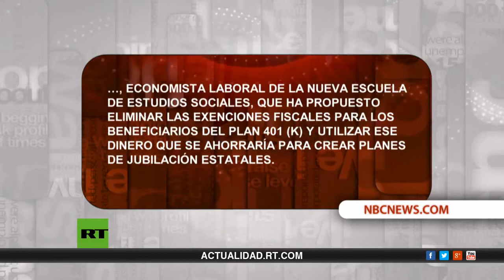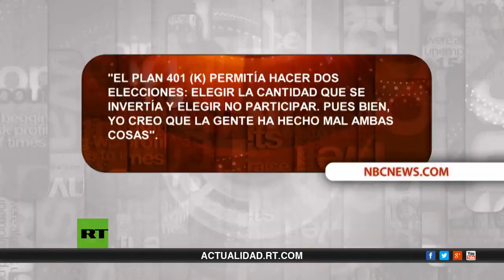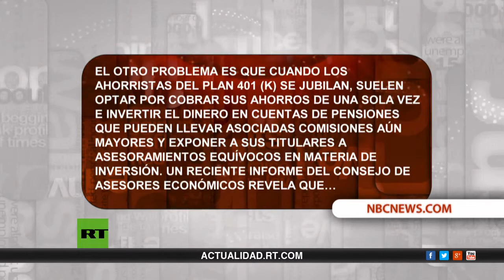El negocio de la guerra - Keiser Report en español E737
Publicado el 28 de mar. de 2015
Hoy, en Keiser Report, Max y Stacy hablan sobre el beneficio de las guerras y el gasto en armamento. Asimismo, sacan a relucir el inmoral negocio farmacéutico de los medicamentos contra el cáncer. En la segunda parte, Max entrevista al banquero suizo, Egon von Greyerz, con el que conversará sobre la flexibilización cuantitativa, el oro y los desastres económicos y financieros provocados por los bancos centrales.